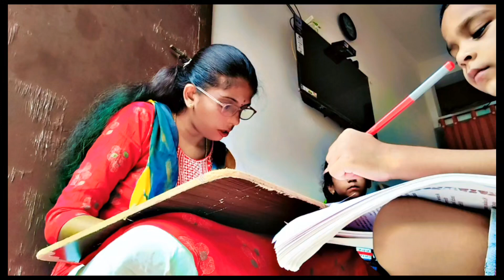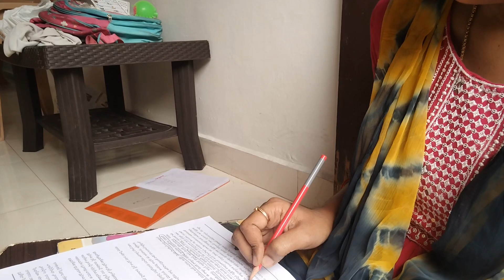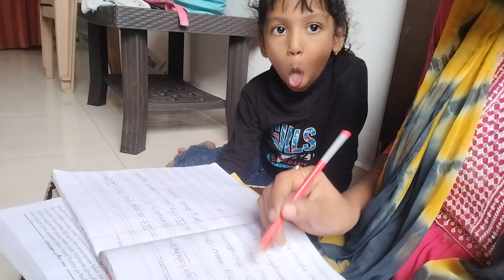House wife preparation for TGPSC Govt jobs